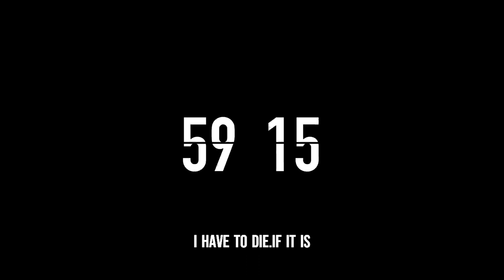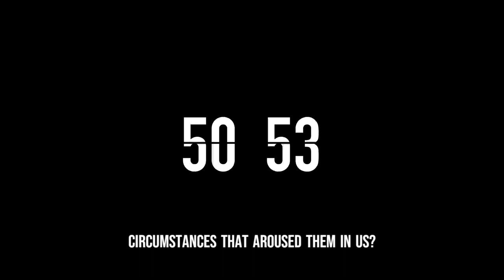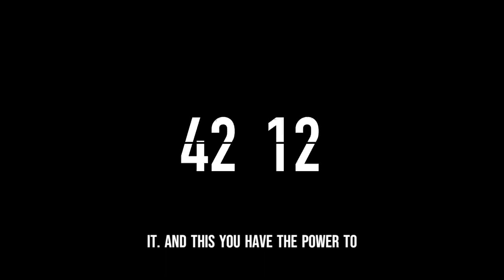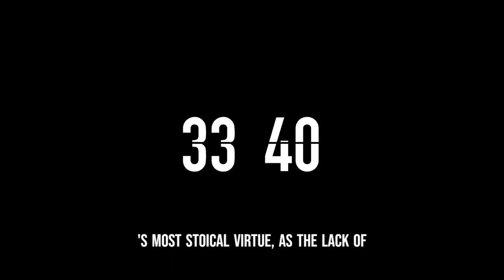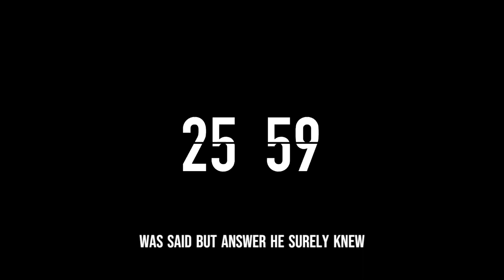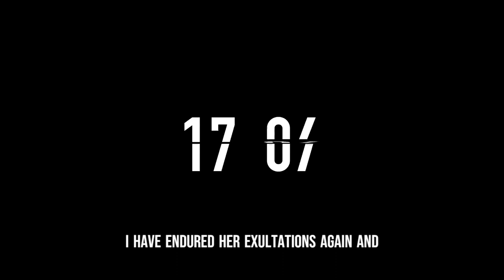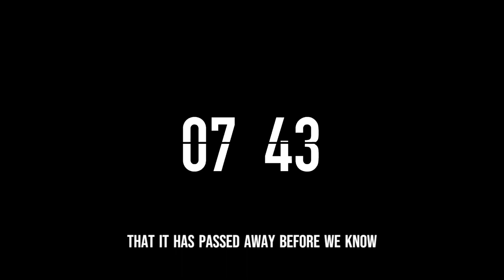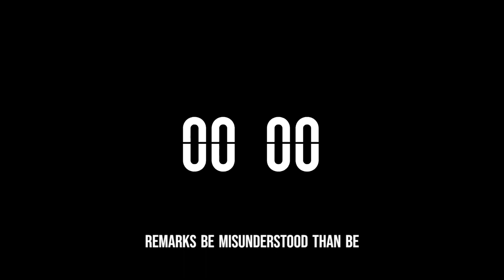Stoic Awakening Immerse Yourself in Timeless Quotes by Renowned Philosophers, 1 HR Black Screen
Stoic Awakening Immerse Yourself in Timeless Quotes by Renowned Philosophers, 1 HR  Black Screen, Unlocking Stoic Insights: Immersive 1-Hour Black Screen Experience with Famous Philosopher. Epictetus Quotes.

Welcome to @WavesMinds
On this Video:
01. Black Screen Quotes.
02. Timeless Quotes of Stoic Awakening.
03. 1 hour Dark Screen with stopwatch.
04. 60 Minutes Quotes with timer.
05. 1 hour of nature music.
06. Inspiration quotes, Life quotes.
07. Quotes with Stopwatch.
08. Motivational, Stoicism Timeless Quotes.

Quotes From:
Epictetus, Marcus Aurelius, Seneca, Zeno of Citium, Cleanthes, Chrysippus, Musonius Rufus, Hierocles, Epictetus the Younger, Cato the Younger, Gaius Musonius Rufus, Panaetius, Posidonius, Cicero, Hecato of Rhodes.

Data Collect From:
01. Press Conference, 02. Self Improvement, 03. Practical Wisdom, 04. Stoicism Inspiration Quotes, 05. Stoicism, 06. Marcus Aurelius Quotes, 07. Epictetus Quotes, 08. Seneca Quotes, 09. Marcus Aurelius Quotes About Life, 10. Marcus Aurelius Quotes, 11. Marcus Aurelius Life Changing Quotes, 12. Epictetus Quotes, 13. Socrates Quotes, 14. Kuotes, 15. Marcus Aurelius Quote, 16. Clean With Me, 17. Cleaning Motivation The Golden Sayings Of Epictetus Quotes, 18. Golden Sayings And Quotes Of Epictetus, 19. Epictetus Motivational Quotes, 20. Epictetus Life Changing Quotes, 21. Epictetus Quotes, 22. Epictetus Quotes That Describe Ourselves, 23. Epictetus Stoicsm Quotes, 24. Strengthen Your Character

Our Others Video:
Coming Soon.

Video Summary:
Stoicism Quotes from Famous Persons. 1 Hour of Black Screen Inspiration and Life Quotes With Timer.   Epictetus Quotes, Socrates Quotes, Kuotes, Marcus Aurelius Quote.

Any suggestions are acceptable.